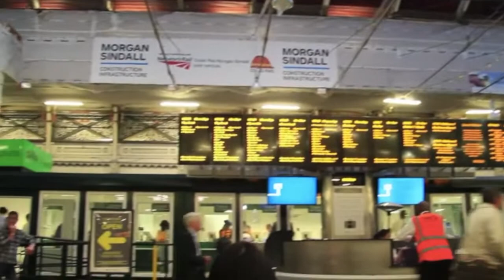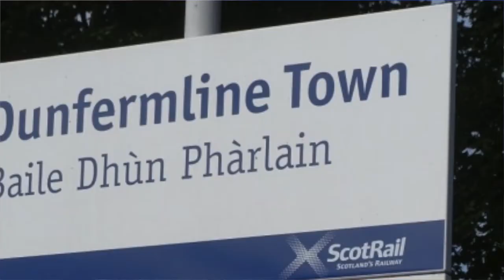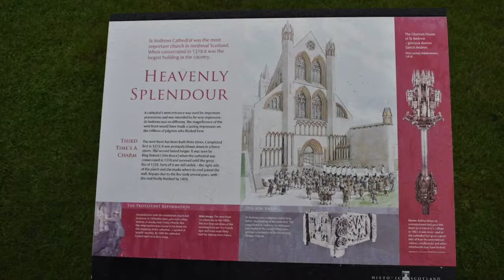Scotland vist: Dunfermline and St Andrews